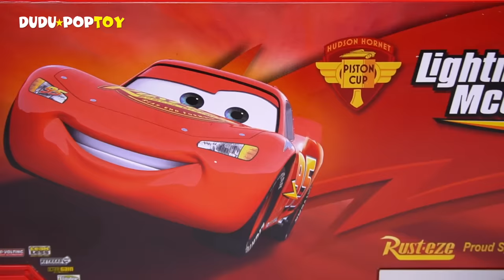Hulk and Iron Man are hurt! Go! Justice League! Batman, Superman, Wonder Woman! - DuDuPopTOY